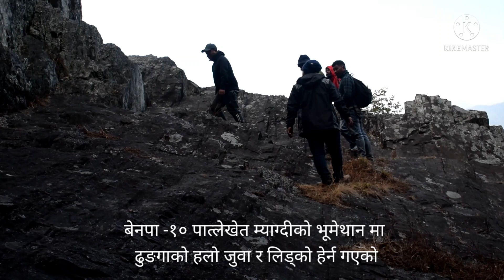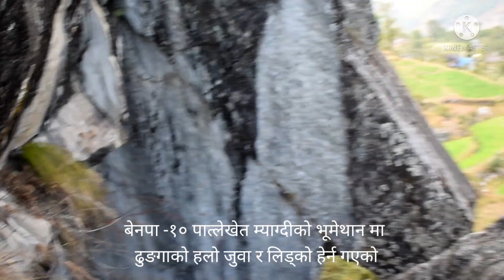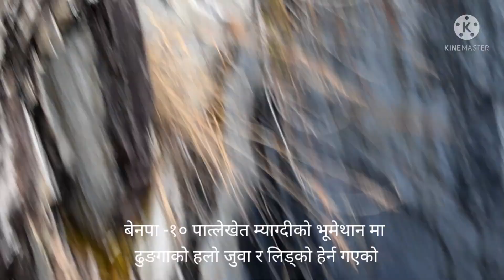भूमेथान, बेनपा -१० पात्लेखेत म्याग्दीमा ढुंङगाको हलो जुवा र लिड्को हेर्न जाँदै भने जसरी क्याप्चर भएन